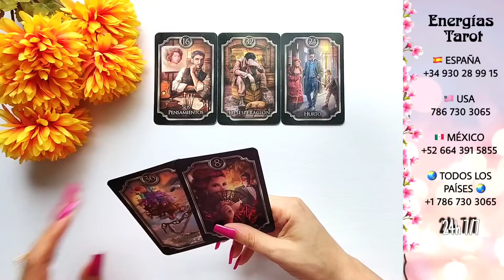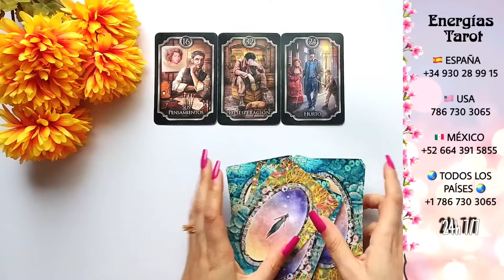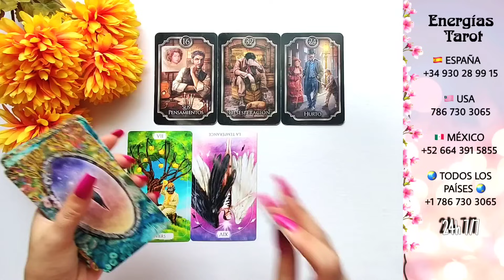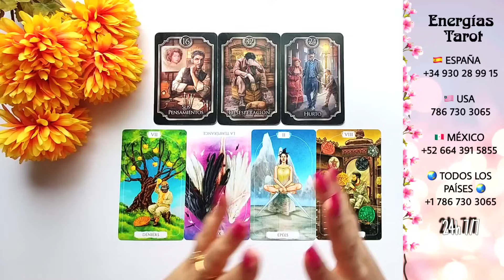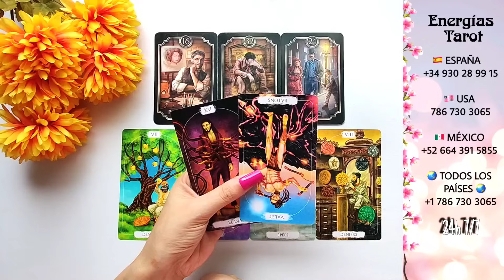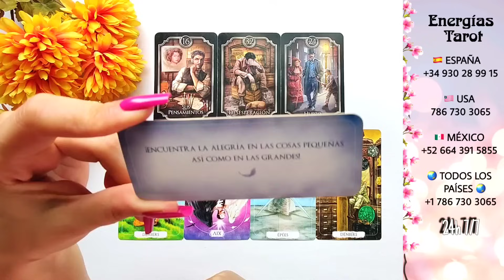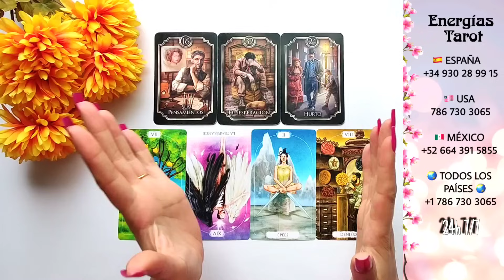Capricornio 🔮 DEBES SABER ESTO AHORA‼️QUEDAN 48H⌛ HORÓSCOPO TAROT CAPRICORNIO SEPTIEMBRE 2023 AMOR